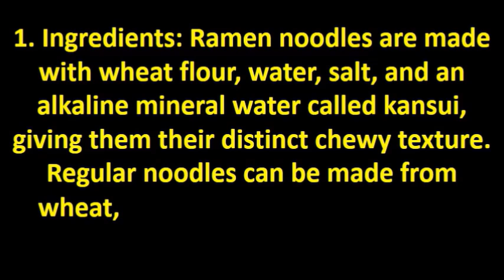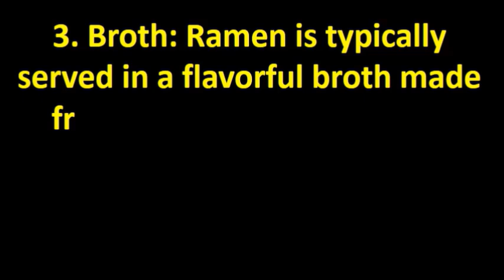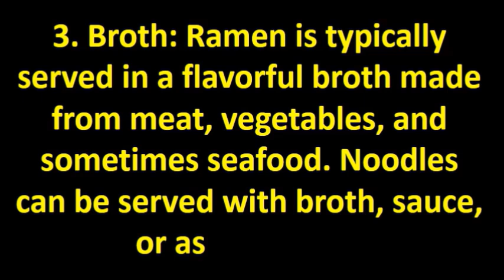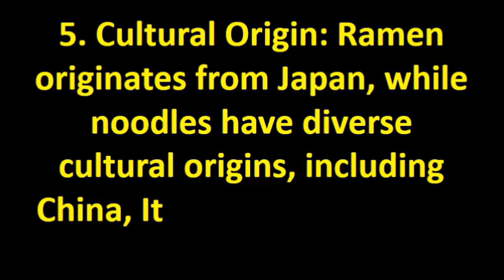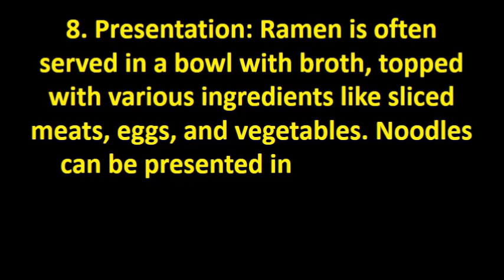difference between ramen and noodles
ramen vs noodles vs spaghetti,
Difference between ramen and noodles vs instant ramen,
Difference between ramen and noodles taste,
Difference between ramen and noodles vs instant noodle,
difference between ramen and maggi,
difference between ramen and chow mein noodles,
difference between ramen and pho,
difference between ramen and ramyeon,
Ramen vs noodles taste
Ramen vs noodles vs ramen
Ramen vs noodles vs ramen noodles
Instant ramen vs noodles
Ramen vs noodles reddit
ramen noodles
ramen vs ramyeon
Noodles vs ramen taste
Instant noodles vs ramen
ramen noodles
ramen vs pho
is ramen noodles healthy
ramen vs udon
Difference between noodles and ramen vs instant ramen
Difference between noodles and ramen vs ramen
Difference between noodles and ramen soup
ramen vs instant noodles
ramen noodles